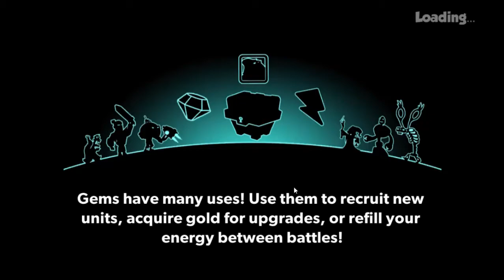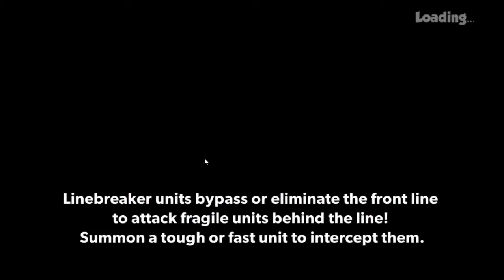Tower Conquest #312 Walkthrough Android Gameplay